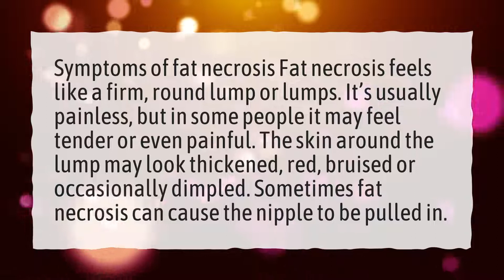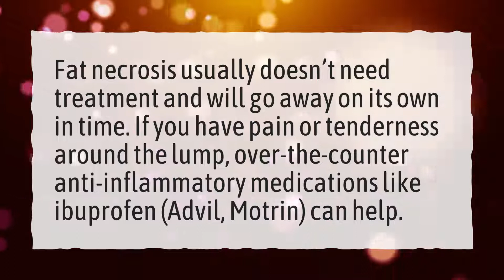What are the symptoms of fat necrosis?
More About Fat Necrosis • What are the symptoms of fat necrosis?